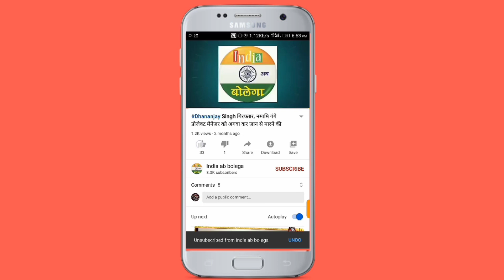जौनपुर में 24 जुलाई 2022 की बड़ी ख़बरें - Jaunpur_News l